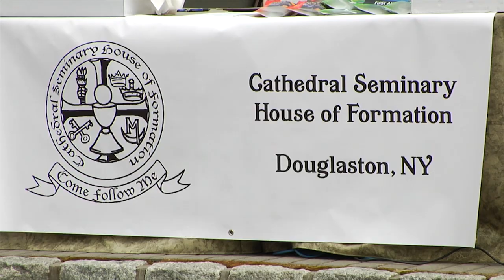Seminary Hosts First Annual Golf Outing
The Cathedral Seminary House of Formation hosted its first annual golf outing at the Clearview course in Bayside. After hitting the links, the duffers returned to the seminary for the reception.